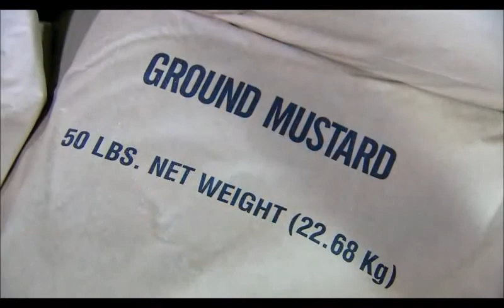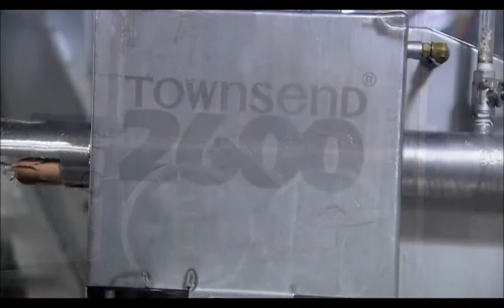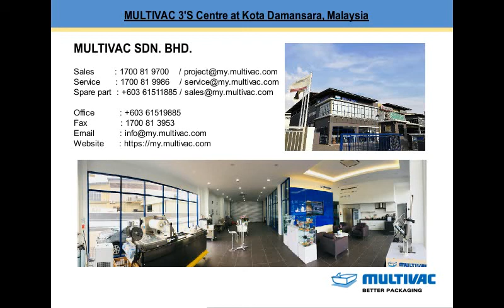Multivac 1 stop continuous packaging